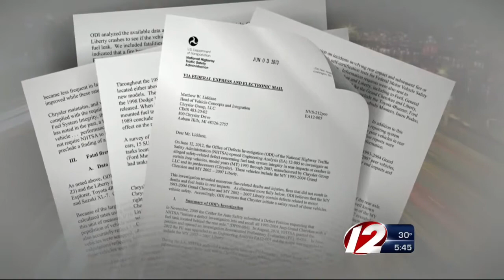Feds Raise Concerns Over Gas Tanks in Jeeps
Safety regulators say if another vehicle crashes into the back of the Jeep, the fuel tank can rupture - resulting in a fire.